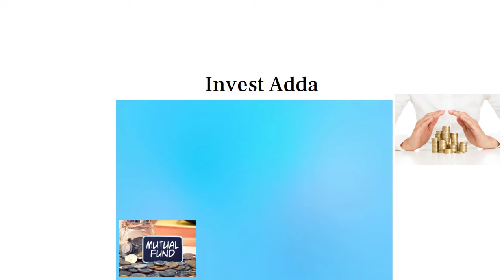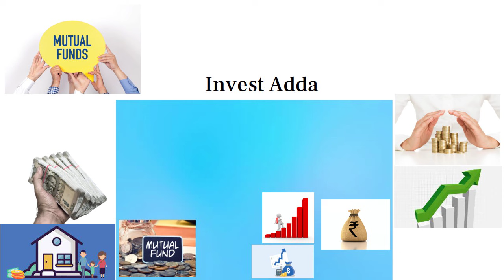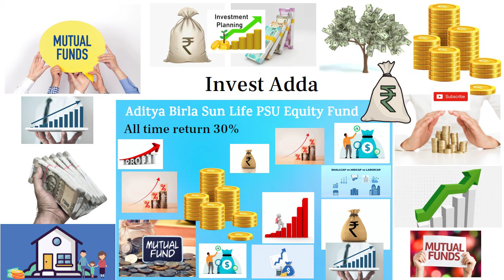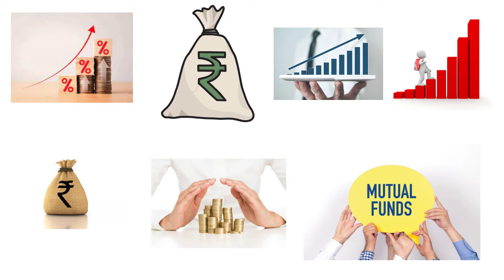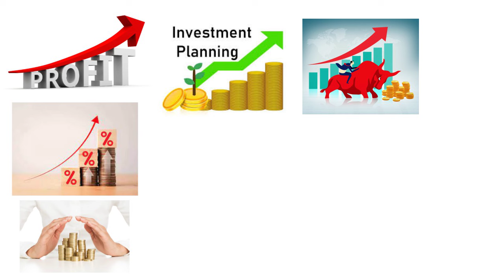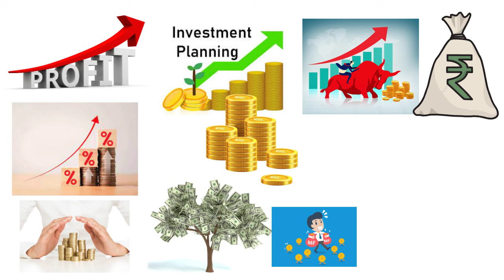अभी मौका है 98 हज़ार से बनेगा 10 करोड़ || Best Mutual Fund to Invest Now